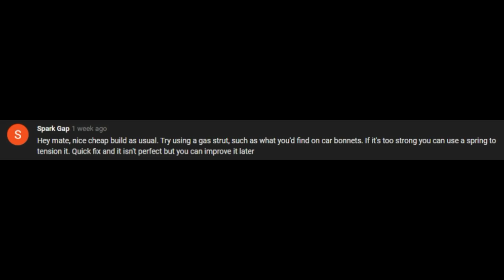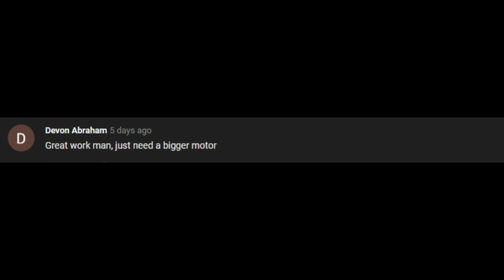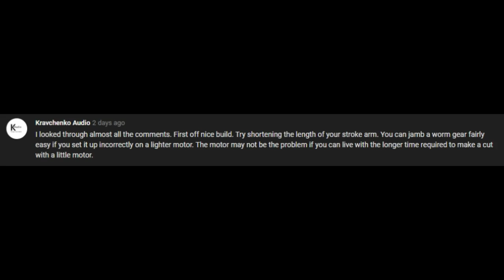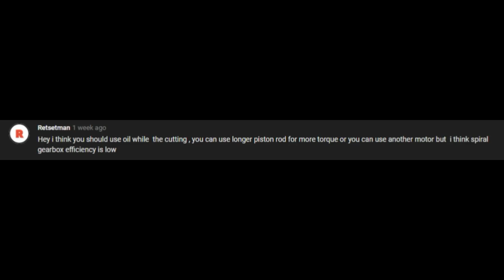Power Hacksaw Build ||DIY|| (Part 2 of 2)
this is the continuation of my first build that didnt go so well, it doesn't cut.
but in this video it is operating properly, thanks to all of you guys for helping me out in the part1 of the video.
 i used gas strut as a counter weight for the arm and a 1/2hp motor plus oiling while cutting to the workpiece.

LINKS THAT HAS BEEN USED IN THE VIDEO:

SBR20 Linear Rail Guide
SBR20UU Bearing Block
Worm Gear Reducer

Machifit MGN12 1000mm Linear Rail Guide with MGN12H Linear Sliding Guide Block